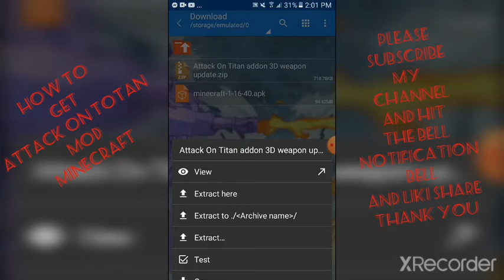HOW TO GET ATTACK ON TITAN MOD MINECRAFT